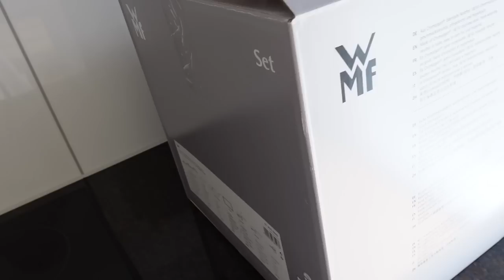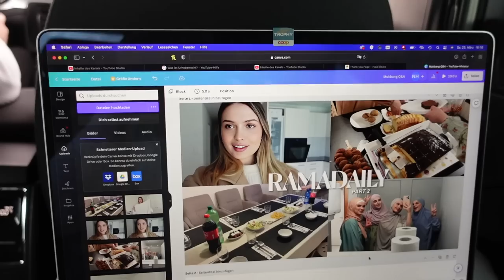Ich zeige euch meine Wohnung 😍 Leere Wohnungstour Ramadaily 3